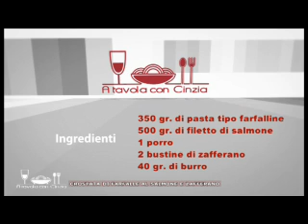A TAVOLA CON CINZIA14 CROSTATA DI FARFALLE AL SALMONE